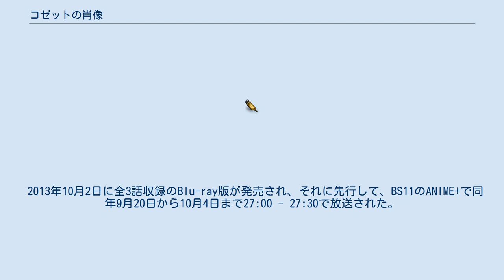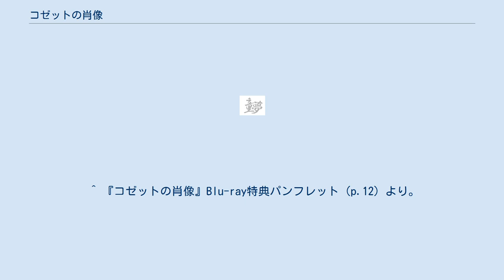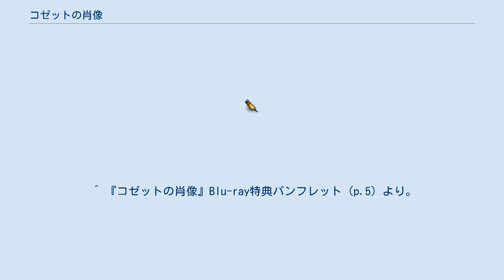コゼットの肖像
『コゼットの肖像』（コゼットのしょうぞう）は、新房昭之監督による日本のOVA作品。
「アニプレックスが放つ本格ゴシック・ロマン」が煽り文句のアニメ。
2004年発売。
 「ゴシック・アンド・ロリータ」を主題にしてはいるが、内容はあくまで「ゴシック・ホラー」とされる。
 サスペンスやミステリー的な内容が随所に散りばめられ、純愛ストーリーとしての側面もある。
作品タイトルに重要な秘密が隠されている。
 本作の監督を務めた新房昭之自身が、本作を「『魔法少女まどか☆マギカ』の原点である」と語る。
 ヒロインのコゼットを演じた井上麻里奈は本作が声優デビュー作となる。
 同時に梶浦由記プロデュースによる主題歌「宝石」と挿入歌「Ballad」を担当した。
 2013年10月2日に全3話収録のBlu-ray版が発売され、それに先行して、BS11のANIME+で同年9月20日から10月4日まで27:00 - 27:30で放送された。
 タイトルのフランス語"Le Portrait de Petit Cossette"は文法的に誤っており、"Le Portrait de Petite Cossette"が正しい。
北米版DVDでは"Le Portrait de Petite Cossette"にタイトルを修正されている。
 劇中に登場する商店街のモデルとなるのは、東京都杉並区阿佐ヶ谷の"パールセンター"である。
 また、骨董店「香蘭堂」の配置は、後の作品『魔法少女まどか☆マギカ』の登場人物・暁美ほむらの自宅と同じという演出が施されている。
 劇中に登場する数々のポスターは、OKAMAによるもの。
目をモチーフにしたポスター群は、「誰かに見られている」という強迫観念のイメージを表現している。
 倉橋 永莉（くらはし えいり）は日本の骨董店「香蘭堂」でアルバイトをする画学生。
ある日、香蘭堂に主人から送られてきた「呪われし器物」と呼ばれる古びたヴェネツィアン・グラスのゴブレットから見えた、美しい異国の金髪碧眼の少女に思いを寄せる。
やがて永莉は人ならぬものであるその少女たるコゼット・ドーヴェルニュとのひそやかな逢瀬を心地良く思うが、一週間後の夜、悲劇は起こる。
 ^ “コゼットの肖像(完全限定生産版）Blu-ray”. 2014年9月5日閲覧。
 ^ “コゼットの肖像”. 2014年9月5日閲覧。
 ^ 『コゼットの肖像』Blu-ray特典パンフレット（p.12）より。
 ^ “エキレビ！コゼットの肖像”. 2013年11月19日時点のオリジナルよりアーカイブ。
2014年9月5日閲覧。
 ^ 『コゼットの肖像』Blu-ray特典パンフレット（p.5）より。